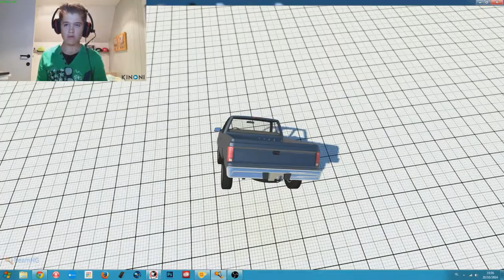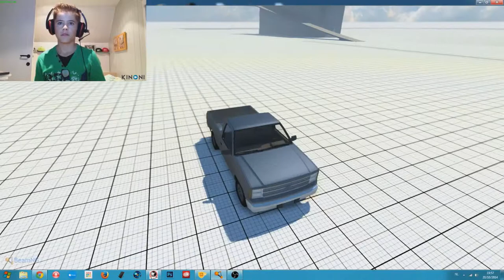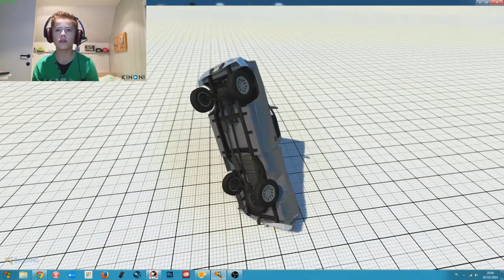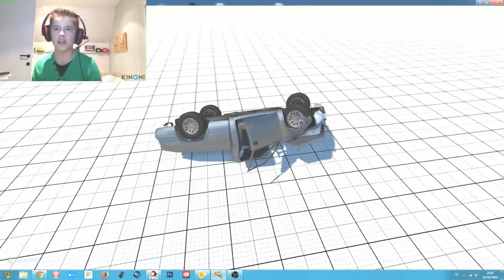DESTRUCTION | Beam MG.drive #01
Destruction everywhere , beam mg is awesome !